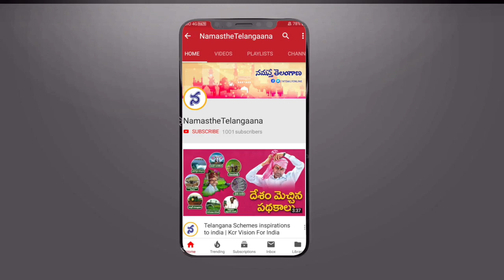సారు చెప్పిన‌ట్టే సాగు చేస్తాం | Farmers pledge KCR farmplan